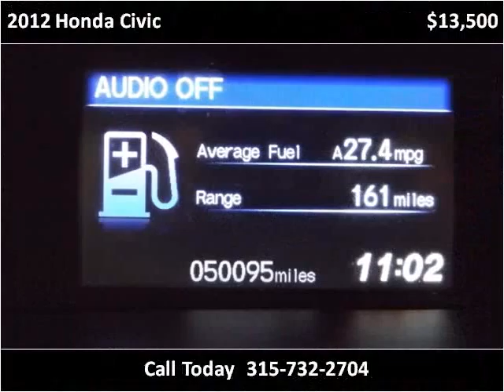2012 Honda Civic Used Cars utica NY